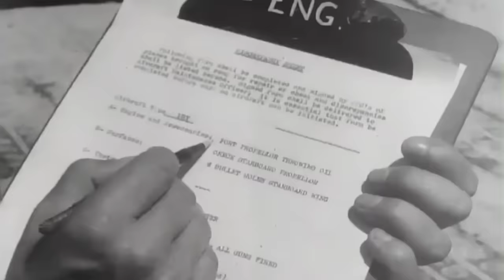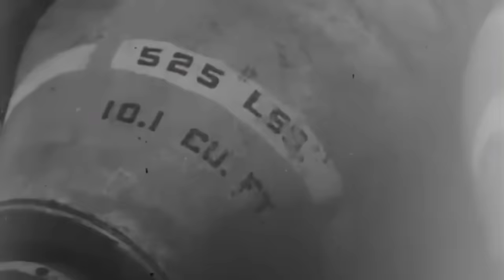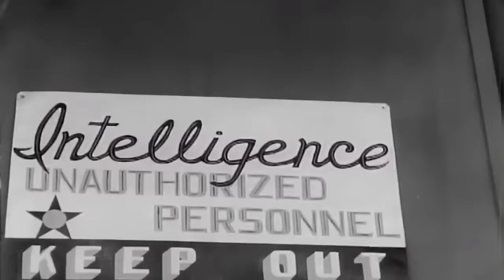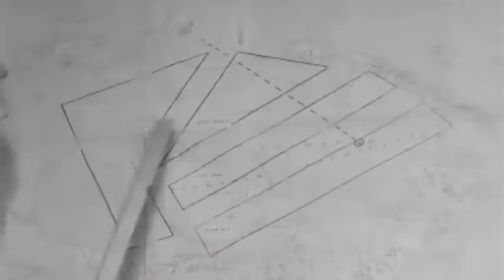Story Of The Black Cats | Stealth flying boat of the South Pacific (1944)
"News of the losses leak out. Radio Tokyo invents alibis, new American superplanes reported in the Pacific, surpassing anything known in speed and maneuveurability. Reverberations in the Japanese high command. New detachments of night fighters called up. Jap fleet adjustments made, more destroyers, cruisers, more convoy escorts. The attacker was an unidentified American plane, hitting at night..."

This 1944 United States Navy propaganda film was "written and produced in the Southwest Pacific. Dedicated to the Officers and Men of VP Squadrons, Commander of Aircraft, Seventh Fleet."
It describes the VP "Black Cats Squadron" of the US Navy.